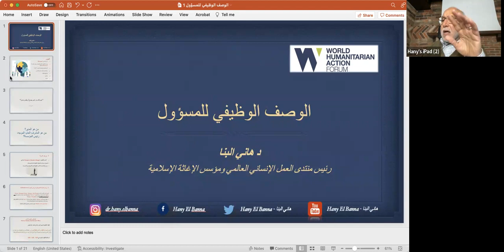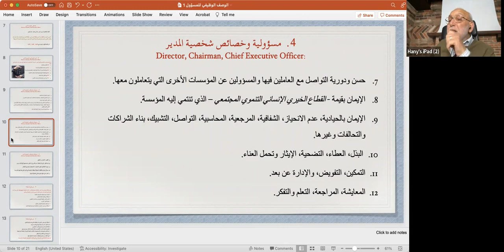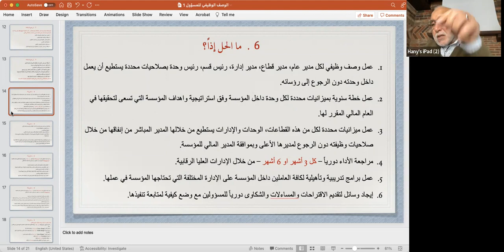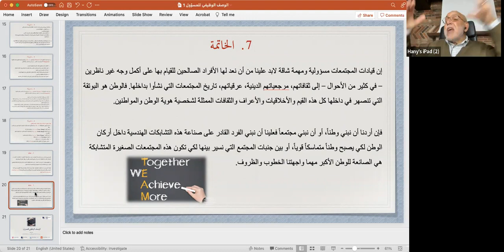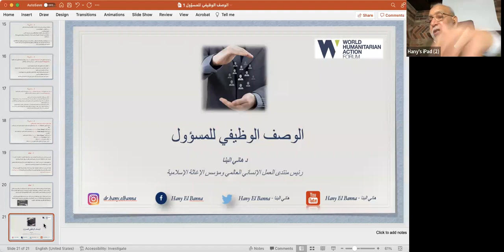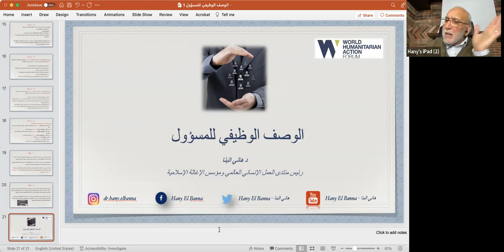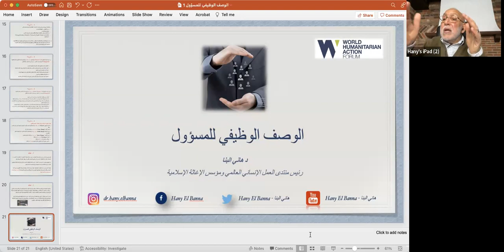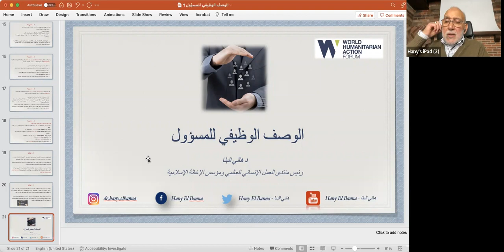Dr. Hany El Banna المحاضرة الرابعة، الوصف الوظيفي للمسؤول!